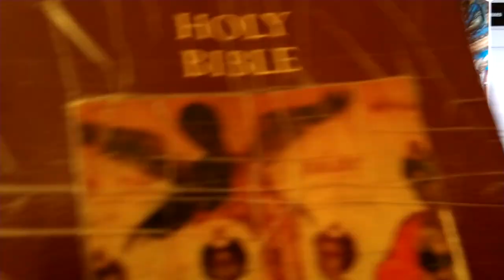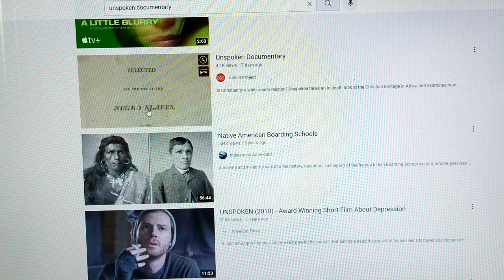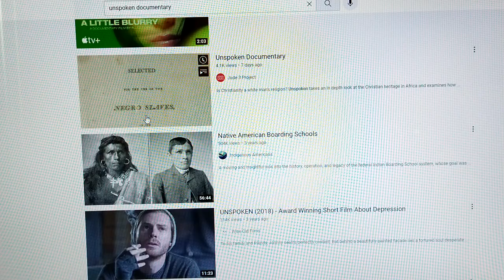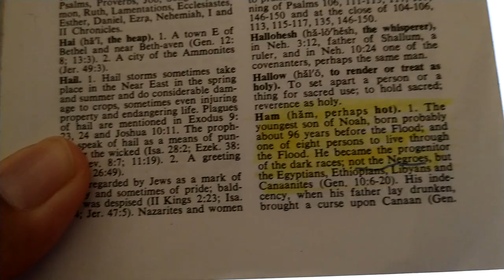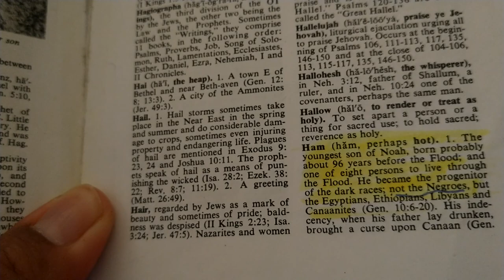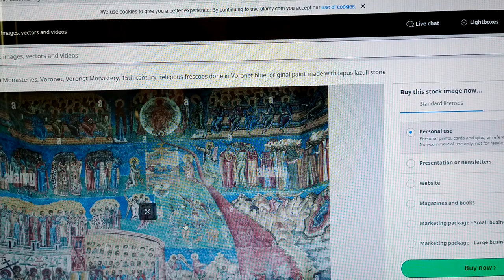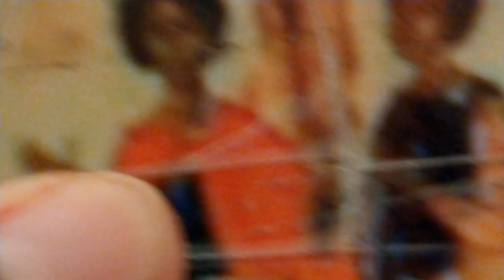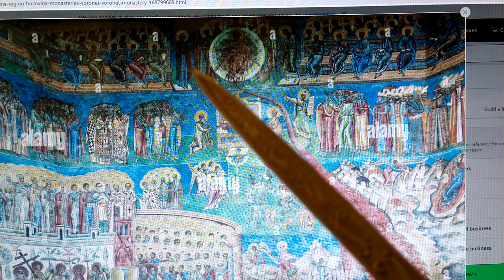Unspoken documentary is propaganda that will backfire and bring more attention to the truth